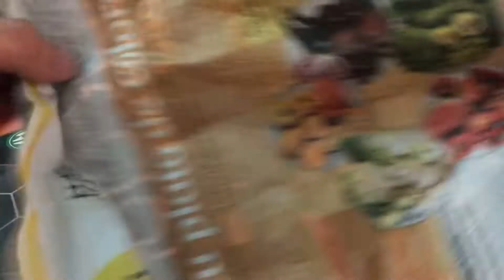Garganoid Dúo Diorama - Bakugan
Este Garganoid es de un duo Diorama con Drago.
Garganoid es mucho mas grande que una figura de Character Super Pack así que esta mas grande que mi Ingram o Maxus Helios.